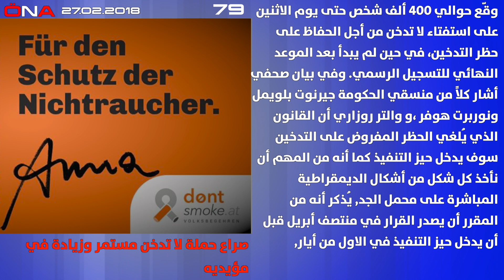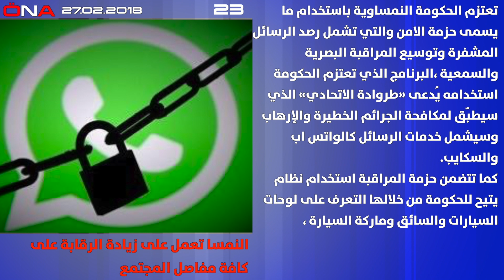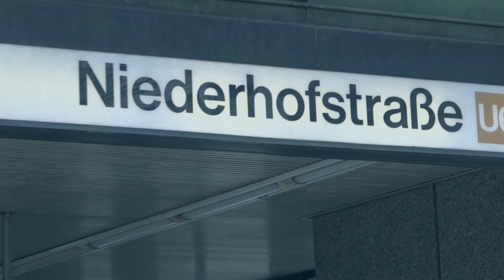ÖNA أخبار النمسا بالعربي منتصف الأسبوع 27.02.2018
InfoGrat لنكتمل بالمعرفة
ÖNA أخبار منتصف الأسبوع 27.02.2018
كورتز يسعى لإيجاد حل في سوريا من خلال روسيا
ثلاث وعشرون مدرس من اللاجئين سيحظون بفرصة للتدريس
لحكومة النمساوية تنوي توفير ماقيمته 2,5 مليار يورو حتى تصل للعجز صفر
صراع حملة لا تدخن مستمر وزيادة في مؤيديه
النمسا تعمل على زيادة الرقابة على كافة مفاصل المجتمع